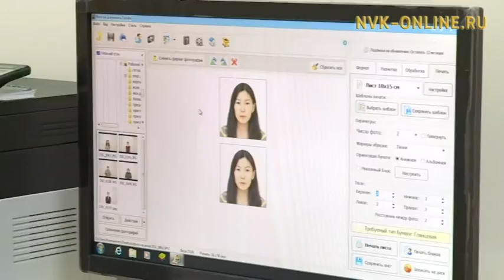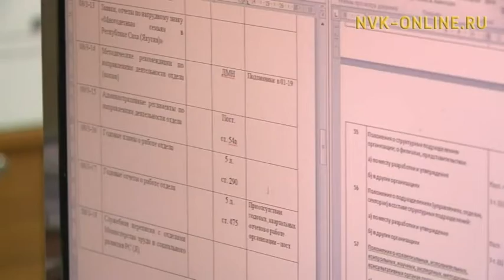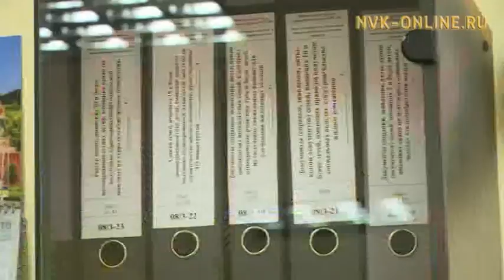Элбэх оҕолоох уонна аҕыйах дохуоттаах дьону кытары министерство социальнай контракт түһэрсэр